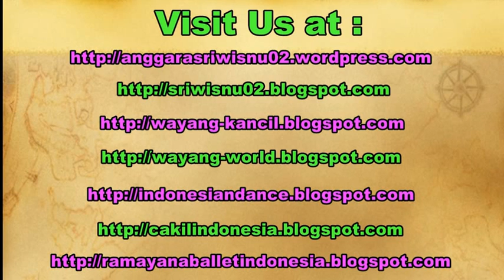HANUMAN - Kostum & Tata Rias Tari Jawa - Javanese Dance Costume & Make Up [HD]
In the javanese classical dance, there are some characters that we can learn. One of them is the male character. The video contains the costume and make up of the male character of Hanuman (anoman) both in Ramayana and Mahabarata story. Javanese classical dance.

Dalam seni tari jawa (jawa tengah) ada beberapa karakter tokoh yang bisa dipelajari. Salah satunya adalah tokoh pria. Video ini menunjukkan kostum dan tata rias tokoh pria pada tokoh Hanuman dengan gaya surakarta mix yogyakarta pada umumnya dan aksesoris.

ekskul, eskul, ekstrakurikuler, mahasiswa, tari klasik jawa. Ramayana yayasan roro jonggrang yogyakarta,